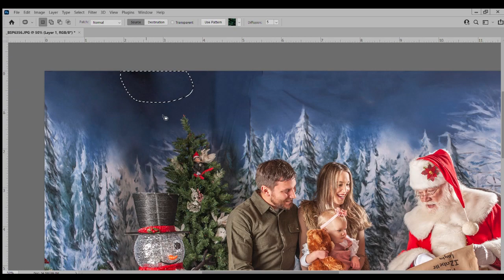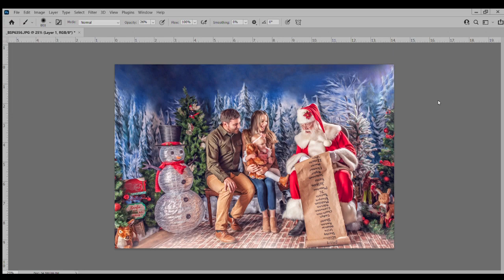Blue Sugar Photography: Magical Santa Edit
A behind the scenes, silent edit of a Magical Santa photo by Blue Sugar Photography.